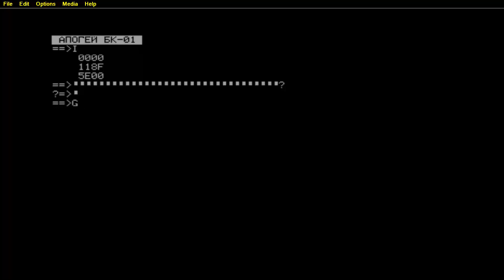ZAVOD BRA APOGEY BK 01 APOGEE Апогей БК 01 Skachki v2 0 1987 12 23Kondakov M rka